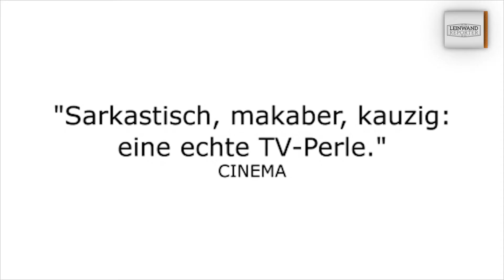A YOUNG DOCTOR'S NOTEBOOK HD Trailer 1080p german/deutsch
Die zweite Staffel ist ab dem 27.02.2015 auf DVD und Blu-ray erhältlich.
Im Verleih von Polyband Medien.

Inhalt:

Russland (Moskau), 1935. Der russische Oberarzt Dr. Vladimir Bomgard (Jon Hamm) steht – immer noch - vor den Trümmern seines Lebens und blickt auf seine Lehrjahre in einem sibirischen Kaff zurück. Russland (Muryevo – das sibirische Kaff), 1918. Der junge Arzt Dr. Vladimir Bomgard (Daniel Radcliffe) kämpft mit seiner Morphiumsucht. Unter dem kritischen Blick seines älteren Ichs (Jon Hamm), das nun „clean“ ist, versucht der junge Arzt, mit dem Leben im Krankenhaus, mit dem Bürgerkrieg und der Ankunft einer schönen, jungen Adeligen (Margaret Clunie) zurechtzukommen.